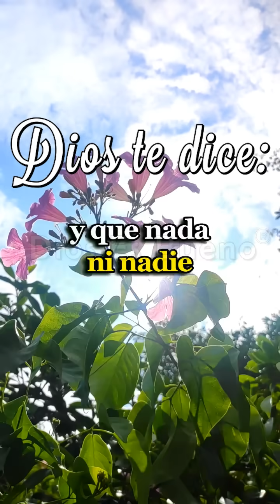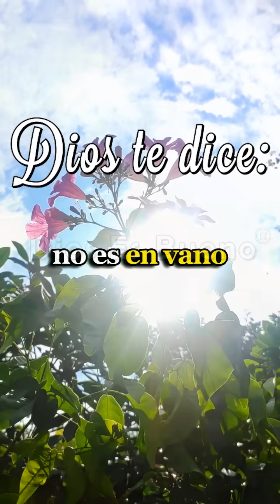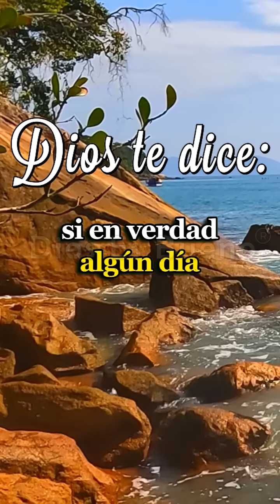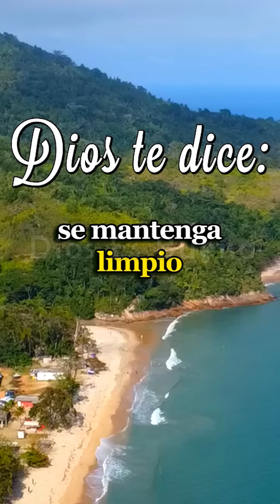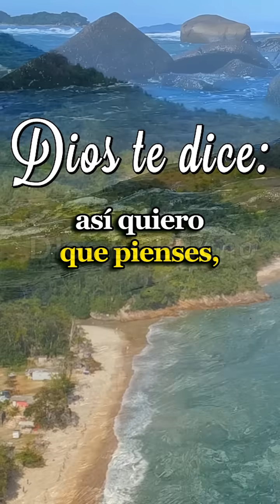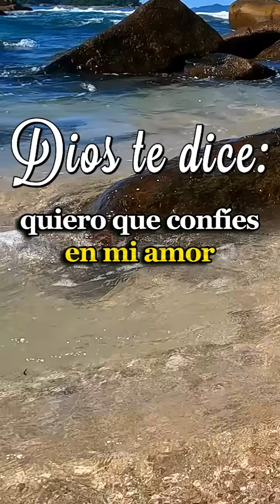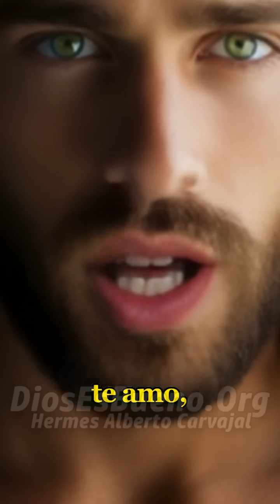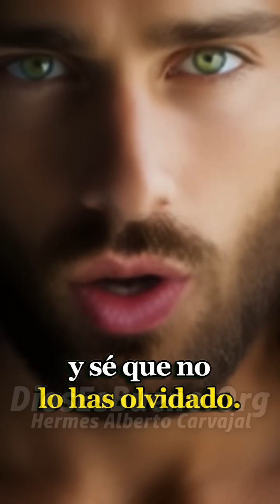Dios te dice hoy: tienes que creerlo, escúchalo completo, en este mes te prospero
Dios te dice hoy: tienes que creerlo, escúchalo completo, en este mes te prospero, pero tu no le temas a nadie, que para defenderte estoy. Ciertamente te rescataré cuando me llames y te sacaré adelante en victoria y con la frente en alto. En el día que clamas a mi te respondo, cuando doblas tus rodillas te mando la respuesta para tu oración.
No es casualidad que leas esto y tu ya sabes porque.